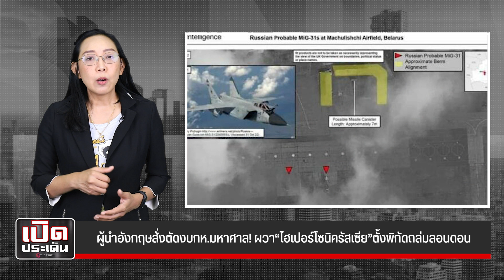ผู้นำอังกฤษสั่งตัดงบกห มหาศาล! ผวา“ไฮเปอร์โซนิครัสเซีย”ตั้งพิกัดถล่มลอนดอน